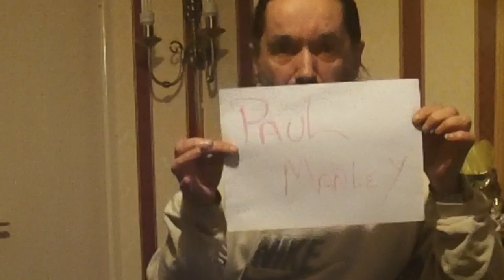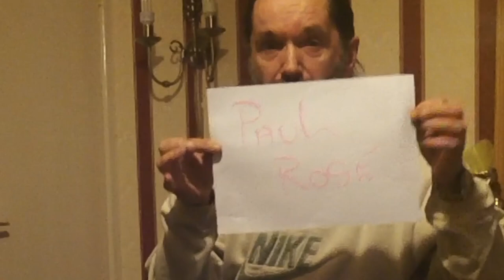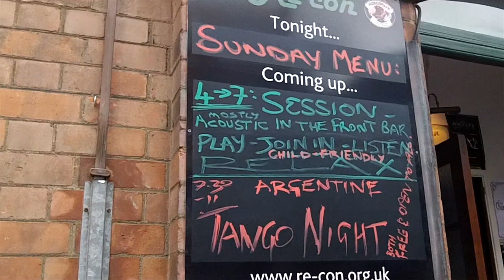A Lazy Sunday Afternoon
Paul Manley creates a short film about his day out with Paul Rose to the Recon Club in Malvern.